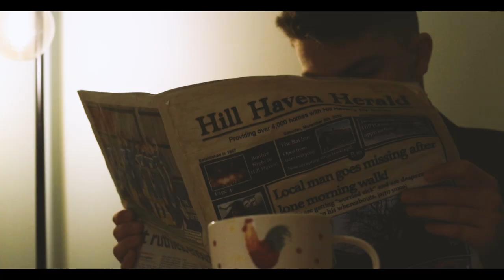BROWN BREAD | Official Trailer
My new short film BROWN BREAD releases 2nd June 2023. Can't wait for you all to see it!